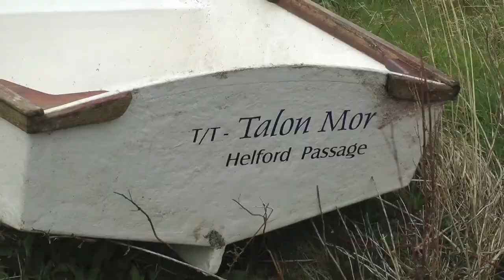A BACK-BREAKING SLICE OF St IVES - CLEARING CONSOLS POND (29 MARCH 2015)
Before we can do this we must do this. Thanks to all who worked so hard to ensure this grand old tradition continues for another year. (29 March 2015)

Over 400 St IVES videos and here in more manageable chunks